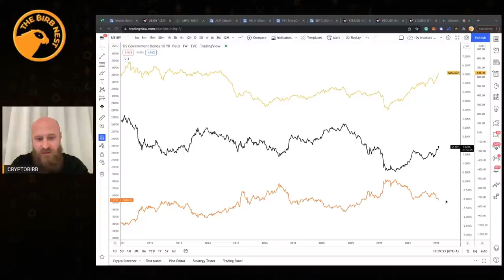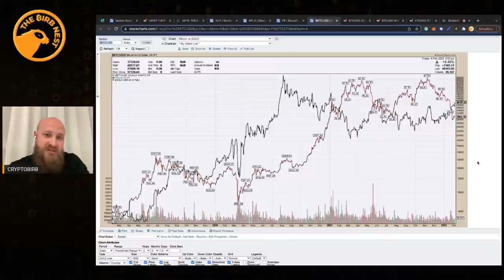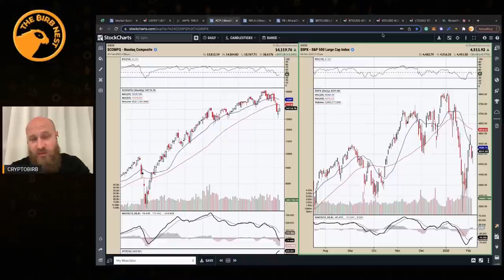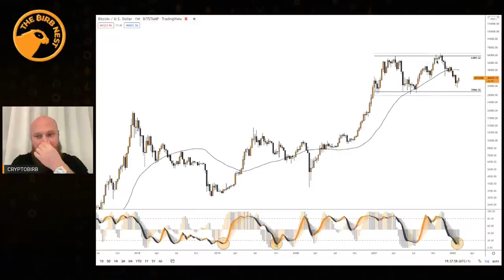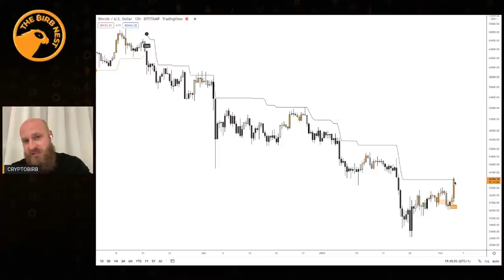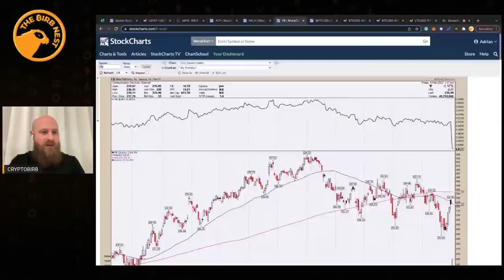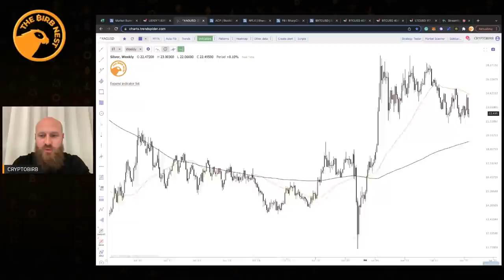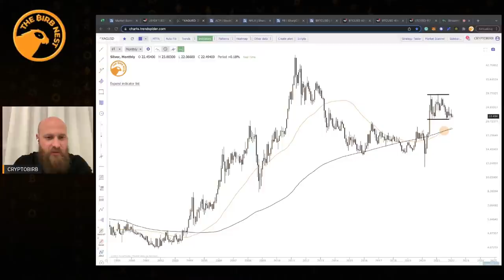Bitcoin & Stocks Reversals Confirmed!? CRYPTOBIRB Thoughts Explained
Established in 2017 and recognized by multiple reputable organizations, Blockchain companies, and exchanges.